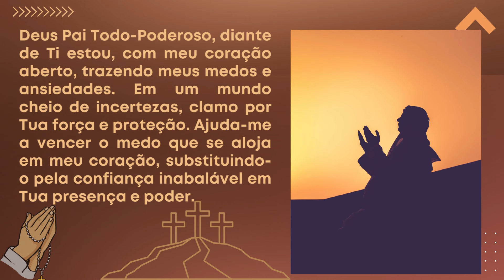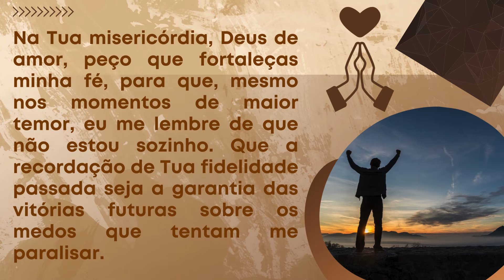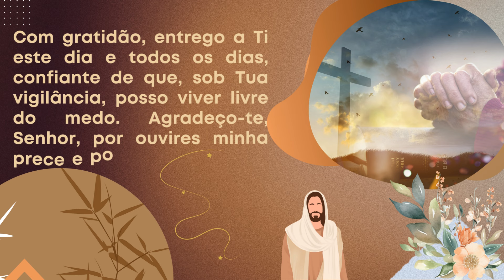Oração Poderosa para Superar o Medo